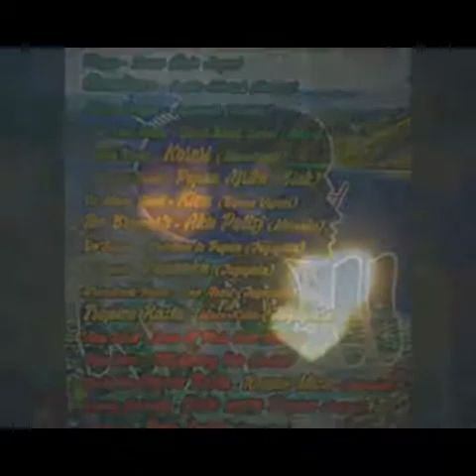Para Para - Still Loving You Reggae 2019 (Timika)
Album Kompilasi Reggae Papua 2019